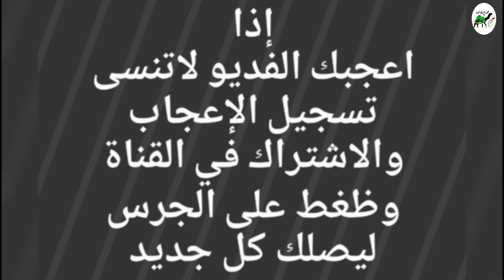ذود وضح كفو عدد35 متن برحولها للبيع التفاصيل☜( تم البيع )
حراج على ذود وضح كفو طيبات  مشاءلله
العدد تقريبن ٣٥ ناقه برحولها
والبل كفو وتنسفط
واغلبها ضرايب من جذعه الا لقيه الا حقه  اغلبها بكار
وفيها ثنيه
مافيه الا الكبار ٤   فقط ولاهيب بكبار مره ابل كفو وطيبه
اسنان ضرايب
فيها ٦ القحات
١ القحه علا بعير عمير
١ القحه علا بعير مبلش البقمي نوماس
والباقيه والله مدري ويش القحات عليه
الموقع / الرياض